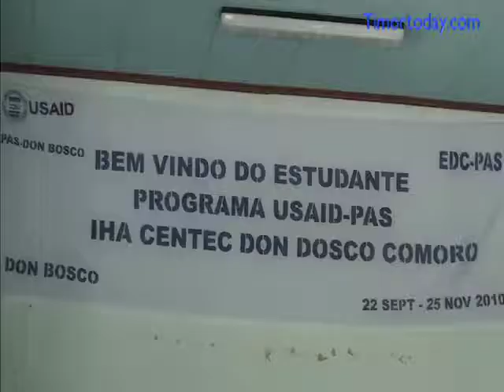Pratika Partisipante PAS